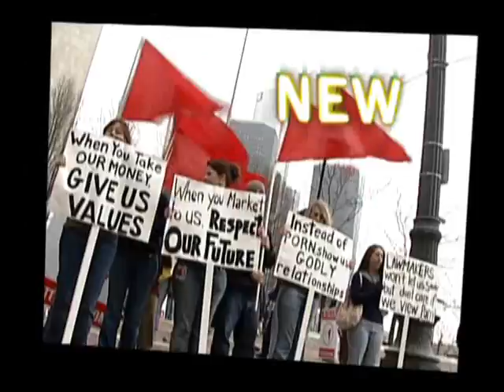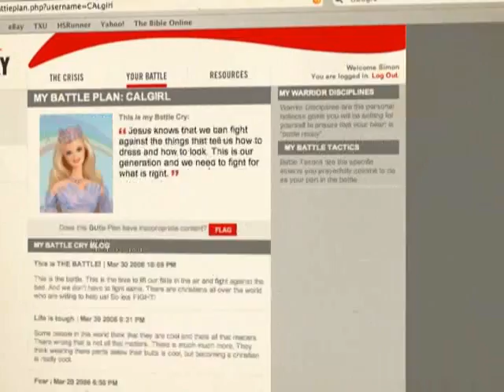ATF 2007 Short Promo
Acquire the Fire 2007 Amherst MA